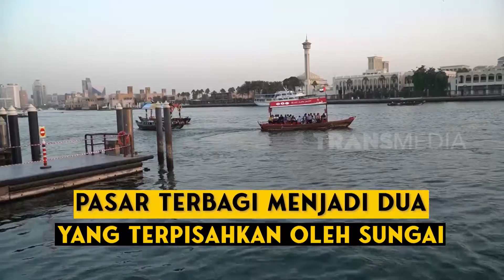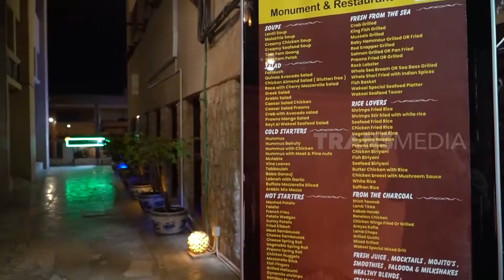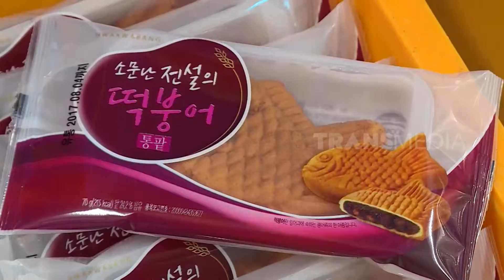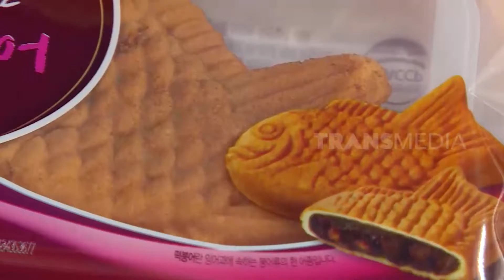[FULL] | SI UNYIL (06/12/21)